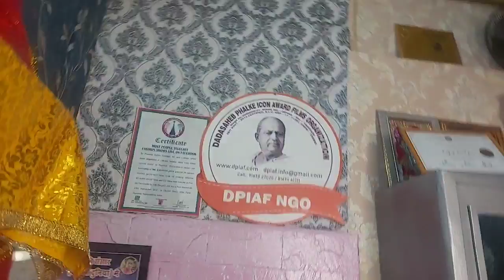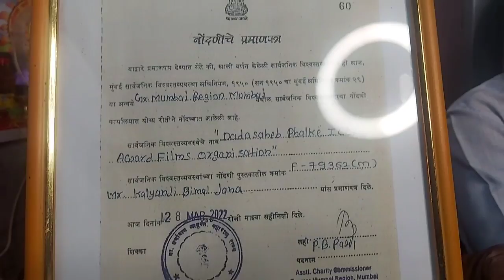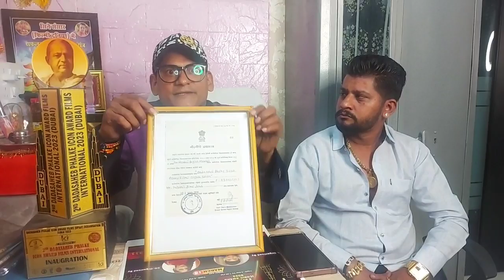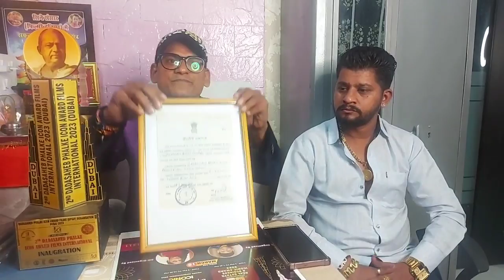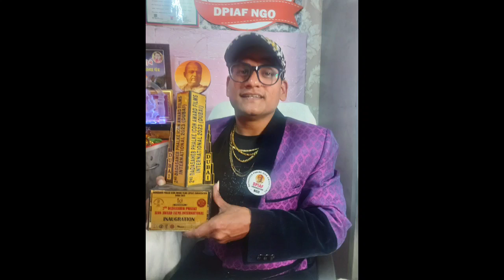Dadasaheb Phalke Icon Award Films International 2023 Dubai || Kalyanji Jana